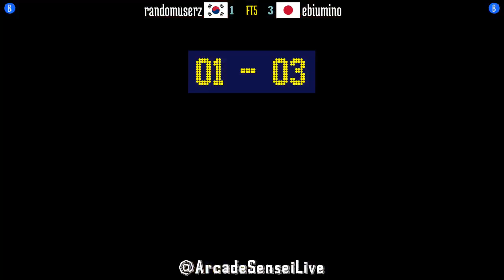FT5 @samsh5sp: randomuserz (KR) vs ebiumino (JP) [Samurai Shodown V Special samsho5 Fightcade] Dec 1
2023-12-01: randomuserz (KR) vs ebiumino (JP) [FT5 @ Samurai Shodown V Special @ Fightcade]